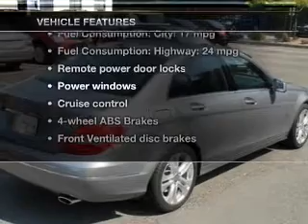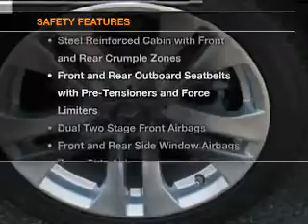2012 Mercedes-Benz C300 - Paramus NJ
Year: 2012
Make: Mercedes-Benz
Model: C300
Trim: C-Class
Engine: Petrol
Transmission: Automatic
Color: Palladium Silver
Mileage: 16359
Address:
755 Route 17